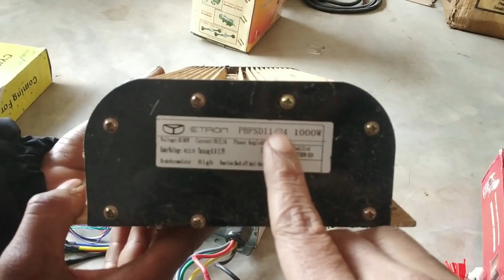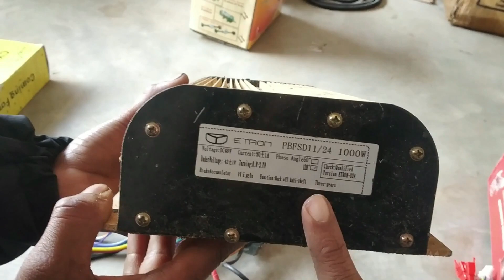E Rickshaw Controller | Controller Types | Controller Wiring | E rickshaw Tech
E rickshaw Controller Kitne prakar ka hota hai aur isme Wiring konsa Lagta hai.